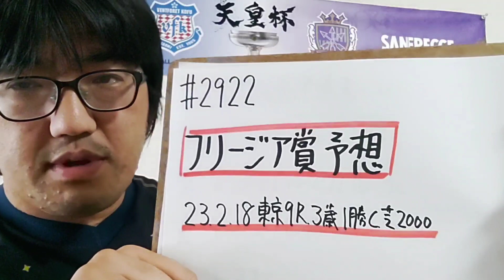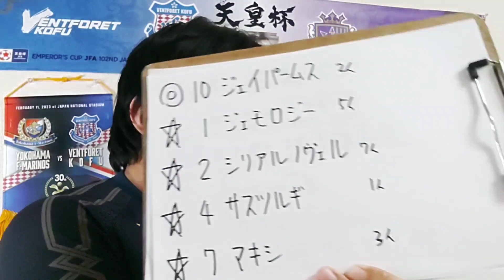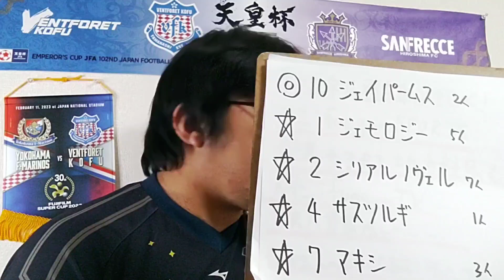【競馬予想】フリージア賞(2月18日東京11R 3歳1勝クラス)予想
ジェイパームス
ジェモロジー
シリアルノヴェル
サスツルギ
マキシ